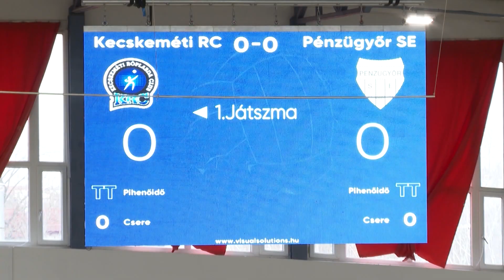SPORTMAGAZIN (2024. január 29.) KRC - Pénzügyőr - férfi röplabda